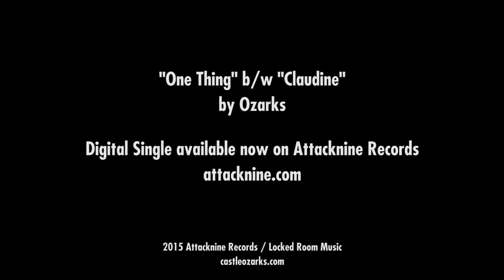OZARKS - One Thing